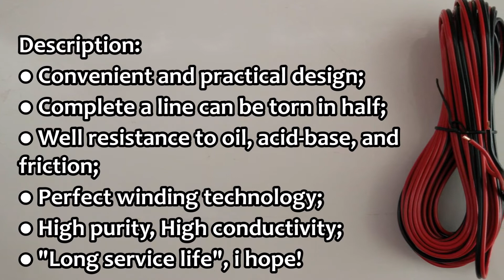⭕ Speaker Cable Wire Sound Stereo HiFi - 10M 🔊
or
✏️Link of product Amazon
🔊 Song: Title: Want You by ZAYFALL